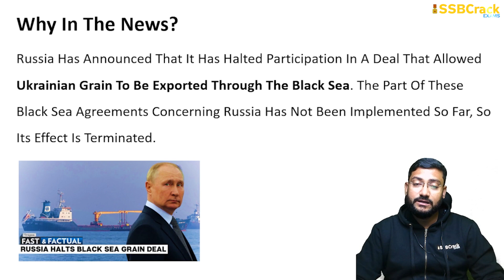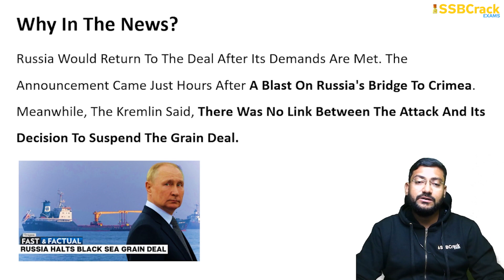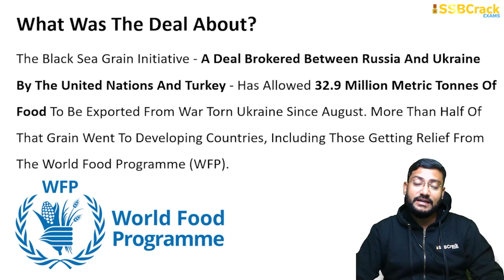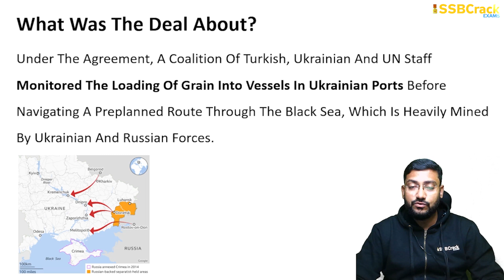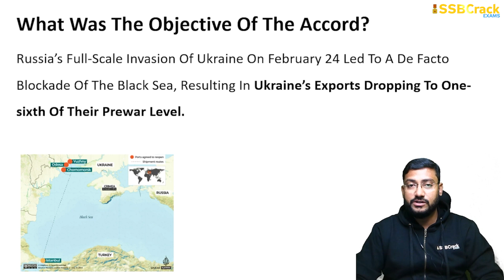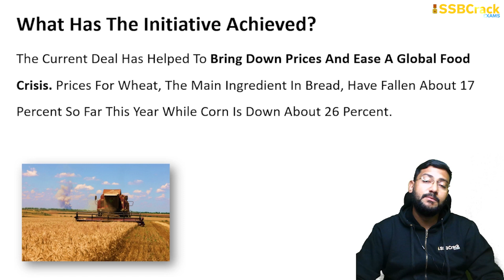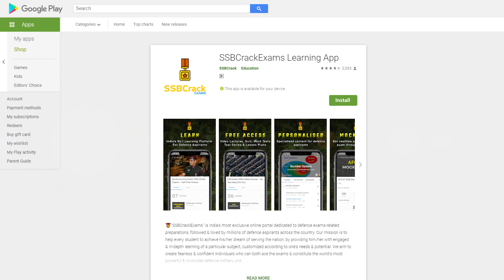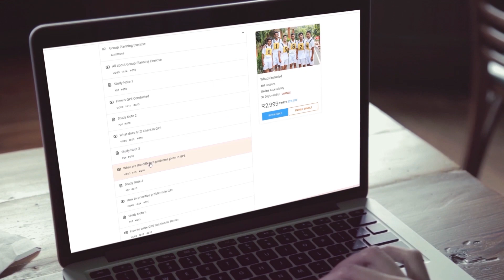Russia-Ukraine Black Sea Grain Deal | Why Russia Has Halted It | UPSC | SSB Interview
The Black Sea Grain Initiative – a deal brokered between Russia and Ukraine by the United Nations and Turkey – has allowed 32.9 million metric tonnes of food to be exported from war-torn Ukraine since August. More than half of that grain went to developing countries, including those getting relief from the World Food Programme (WFP), according to the Joint Coordination Centre in Istanbul.